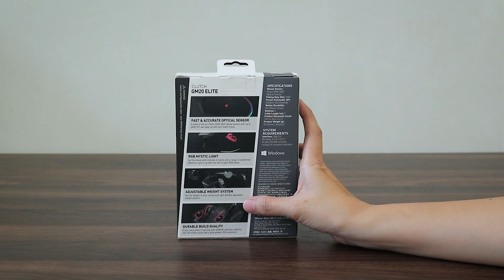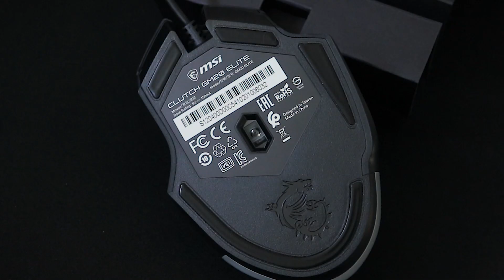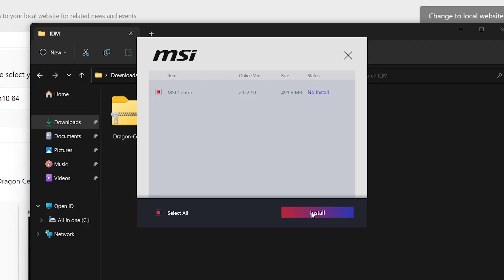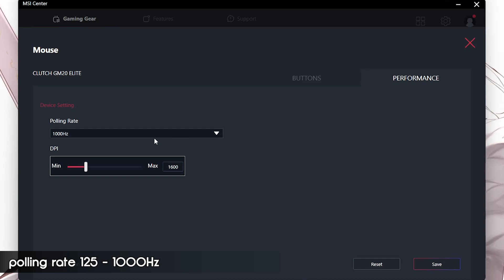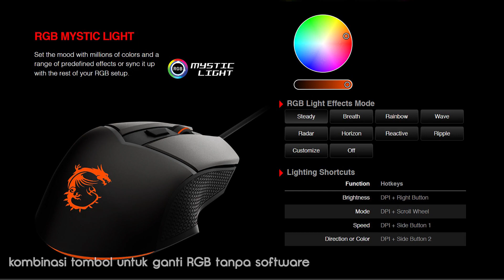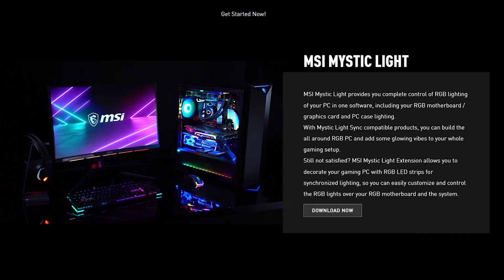Hanya untuk pemakai Mobo MSI?? - MSI Clutch CM20 Elite - Gaming mouse full fitur dan berkualitas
Hello guys,

Mouse kali ini bukang kaleng-kaleng ya.., walaupun bukan termasuk jajaran mouse high-end, tapi kualitasnya perlu diacungin jempol nih..
Dan di sisi lain, buat kalian yang cari mouse low budget mungkin agak kurang cocok, tapi sebenernya mouse ini worth to buy koq.., apalagi kalau Mobo kalian MSI yang punya ARGB Mystic light, jadi bisa sinkron lighting-nya dengan mudah.

~ Lia